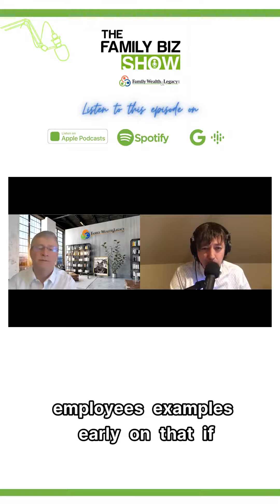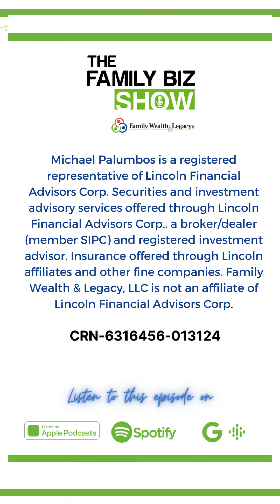Investing in Your Employees = Investing in Growth | The Family Biz Show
Welcome to another clip from our Family Business Podcast episode - Investing in Your Employees = Investing in Growth

Episode 29 - Customer & Employee Experience For Family Business with Joey Coleman

Listen as best-selling author of Never Lose a Customer Again, Joey Coleman, shares why it’s so important for family businesses to create an incredible customer and employee experience. You’ll learn:

Techniques to help family businesses leverage the extra trust afford them by both employees and customers. Why the first 100 days are so important for customer and employees and what you can do to enhance their experience How to reduce customer and employee turnover and increase bottom line profits How the best companies are retaining customers and employees and growing market share in uncertain times.

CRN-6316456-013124